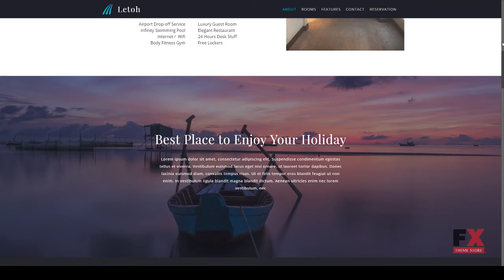Letoh_Hotel and Resort Muse Template Zackary Boyd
Software Version Muse CC 2018.0.x, Muse CC 2017.0.x, Muse CC 2015.2.x

 Tags adventure, booking, dorm, holiday, hostel, hotel, motel, reservation, resort, rest house, room, tour, travel, vacation